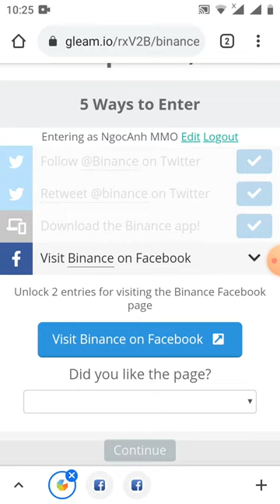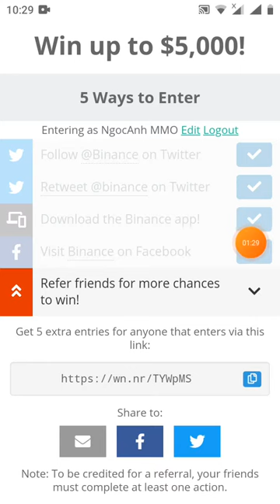HD tham gia GIVEAWAY ăn chia 10.000$ từ sàn binace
Link from